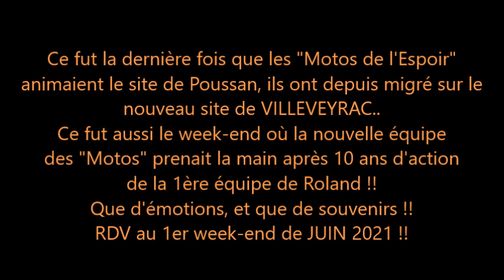6 juin 2018 LES MOTOS DE L'ESPOIR avec Anaïs L'HOMME A LA MOTO